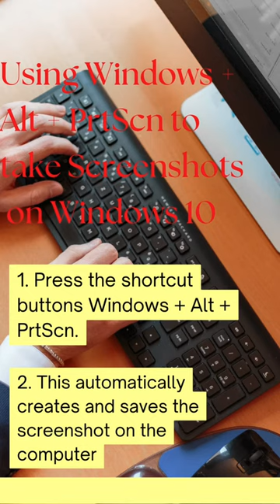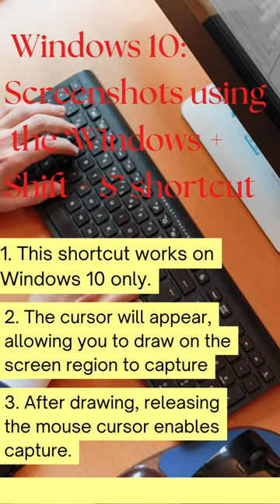How to creat screenshots@axis deer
how to take a screenshot on windows

how to take screenshot on mac

how to screenshot on pc

how to screenshot on a mac